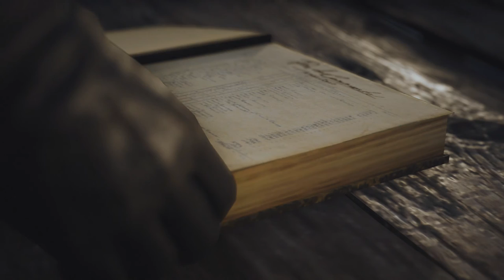Assassin's Creed Unity Walkthrough Gameplay #13 La Halle Aux Bles BIGGEST FAIL EVER!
The Tragedy of Jaques De Molay
Triumph of the borgias
The Lone Eagle
Murder in the levant
the emperor's shadow
Fear and loathing in florence
Washington and the wall
The liberation of the lady
Devils of the caribbean
The bladed cross
jazz age junkies
hell in hibernia
How to

Assassin's Creed Unity Walkthrough
Assassin's Creed Unity Lets Play
Assassin's Creed Unity Gameplay
Assassin's Creed Unity playthrough

Set in a once-magnificent Paris, Assassin’s Creed Unity plunges into the terror of the 1789 French Revolution and features the most dense and immersive Assassin’s Creed city ever created. Through the streets of Paris, the starving inhabitants are set to take up arms for freedom and equality. In this time of chaos and brutality, a young man named Arno, wounded by the loss of those he loved, sets on a deadly path of redemption. Arno’s pursuit throws him into the middle of a ruthless struggle for the fate of a nation, and transforms him into a true Master Assassin.